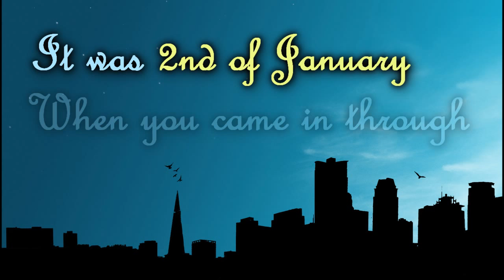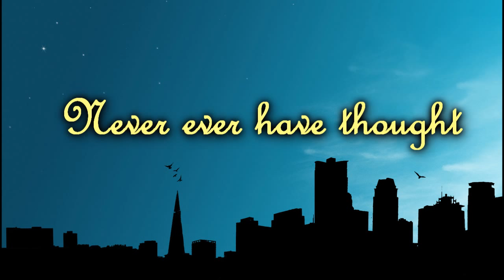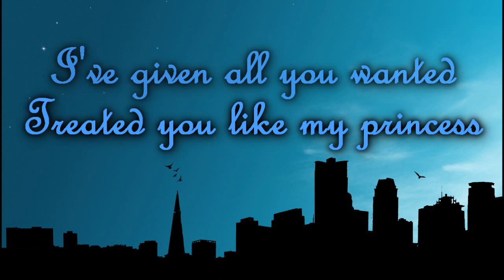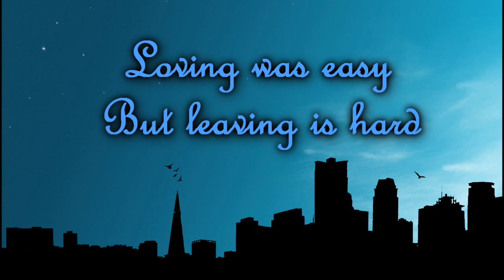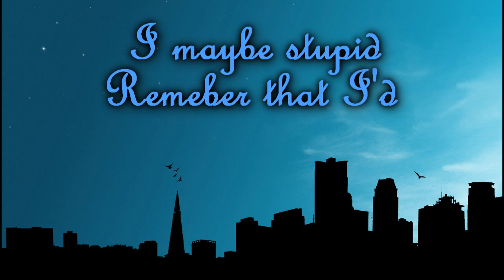Geeman - Never ever have thought - Official Lyric Video (Original)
This is the very first song I've written! Trivia, it was really January 2nd when I thought of writing this song. Thanks for the person who I made inspiration in making the song. LOL Even if you know. Okay. Hope you guys enjoyed the song and feel free to download and share it to your friends! :)

-Love Geeman xxx

GEEMAN - NEVER EVER HAVE THOUGHT

Share something you "Never thought" would happen below!

-Never Ever Have Thought Instrumental Lyrics Lyric Video Audio Download-